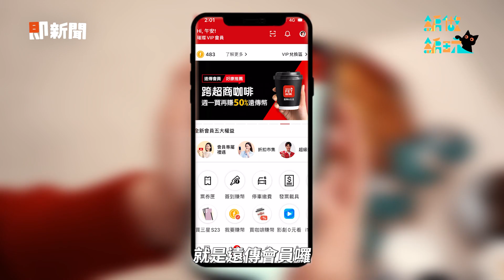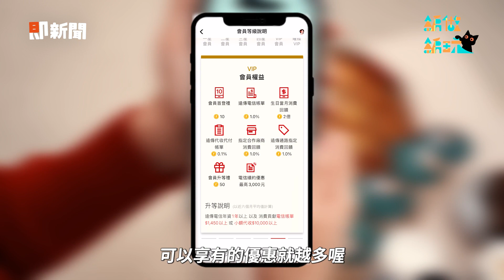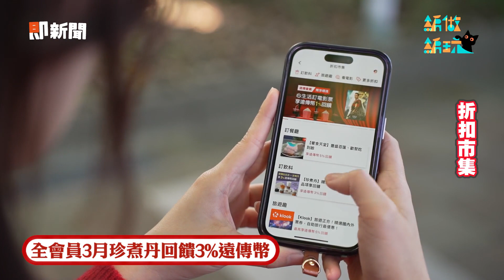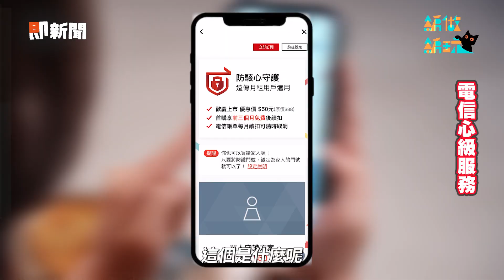好康拿不完！遠傳會員就是不一樣 「全新五大權益」超給力！小編幸福爆棚